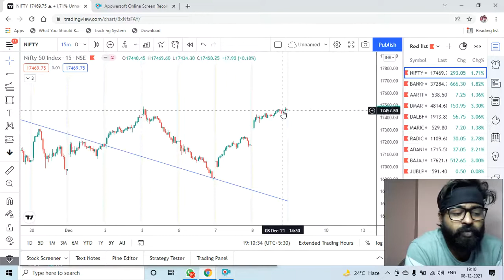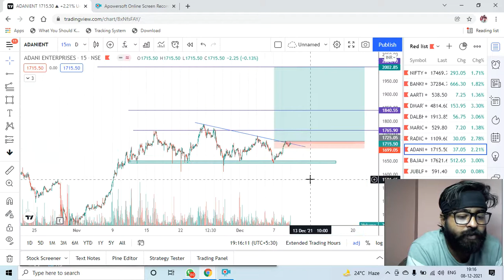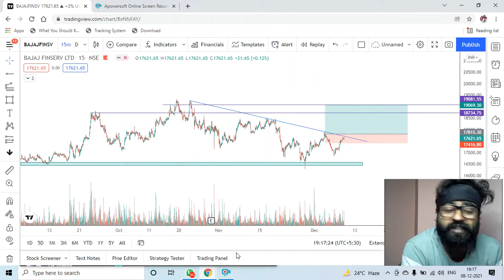Best Stocks to Trade For Tomorrow with logic || 9th, DECEMBER, 2021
NOW WE HAVE 400+ FAMILY IN TELEGRAM